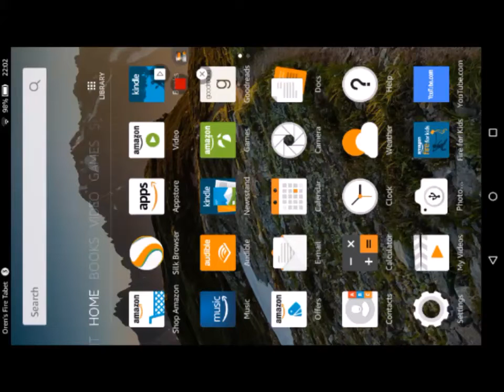GEOMETRY DASH TOO FAR!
Hey guys, in this video there is a warning of loud screaming, so please if you have sensitive earing then skip this one for a change LOL...